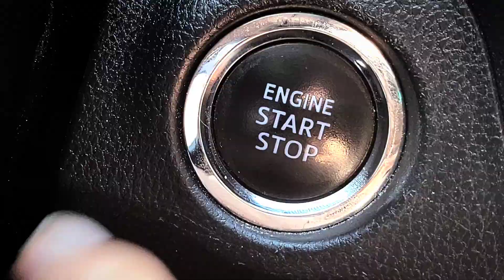Did we really need another Avatar movie? Avatar the Way of Water - Movie Review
Red or Green Light Movie Review of the new release from James Cameron, Avatar the Way of Water. Avatar 2 is over a decade in the making, can we still trust that James Cameron can make a great film? Is the world of Pandora worth visiting again? Does all of this translate to a red or green light? You know what to do, click play to find out!

Welcome to Red or Green Light Movie Reviews! These movie reviews are made simple, you either get a RED, YELLOW, or GREEN light.

▬ My Ratings System▬▬▬▬▬

"Roads, we don't need roads" - Reserved for only instant classics! A film so amazing, it skips my ratings system entirely... DO NOT PASS THIS UP!

Green Light - All roads clear, GO SEE THIS MOVIE!

Yellow Light - Proceed to the theater with CAUTION, this film has issues and might be a better rental.

Red Light - STOP, save yourself some time and skip this film! Go to the dentist instead, it'll be more pleasant.

Red or Green Light Reviews is just me, Nathan, and my dog LeeLoo driving and talking movies. Movies are my absolute passion and I love nerding out about them. I actually work in the film industry so I do know what it takes to make films and how easy it is for something to go wrong. The goal of this channel is to change up the traditional movie review setting by driving around town and hopefully adding a little more humor and entertainment value.